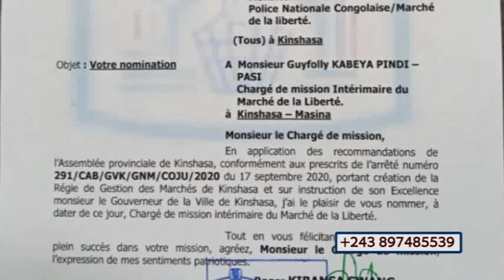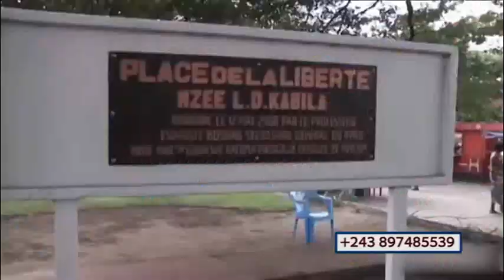🔥🔥🔥 Admistracteur ya Marché ya Liberté Ateki marché Epa ba Indiens